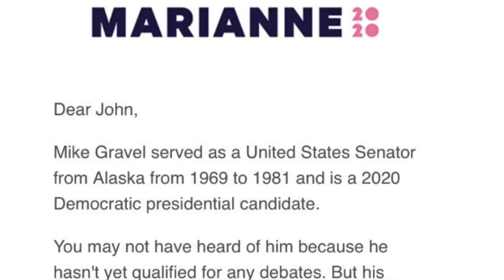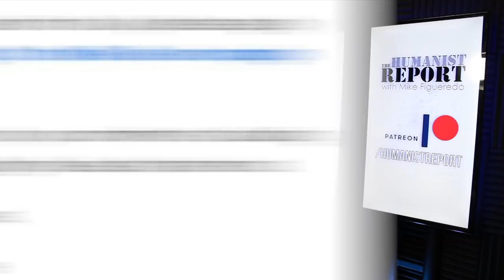Marianne Williamson Harnesses LOVE to Help Mike Gravel Qualify for the July Debate